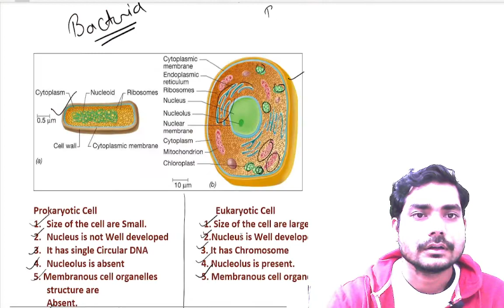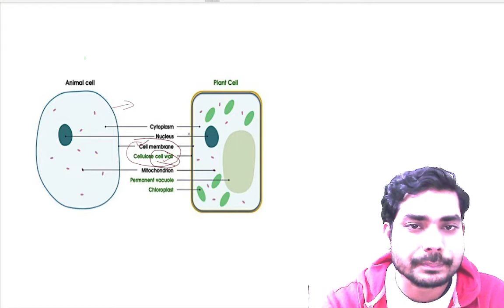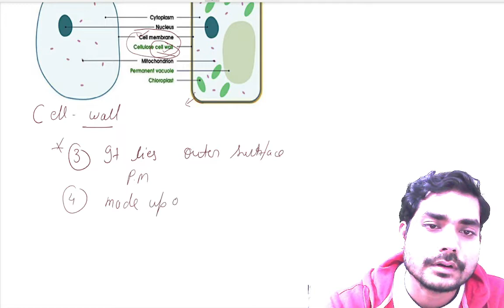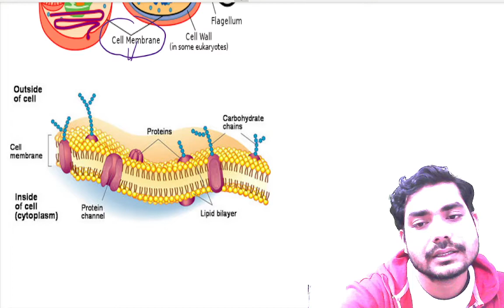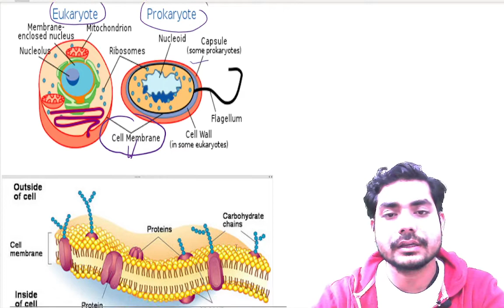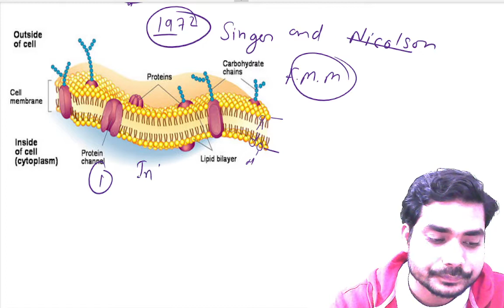Class 9th Cell Wall & Plasma Membrane